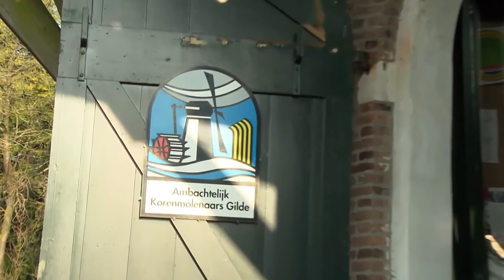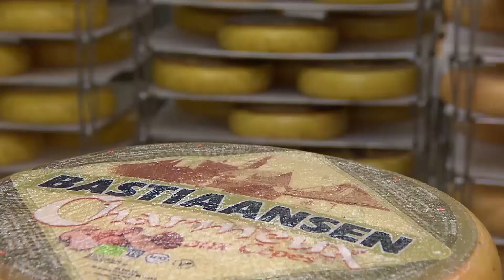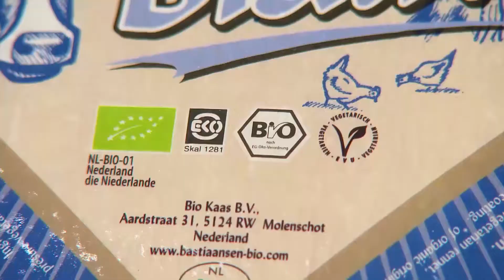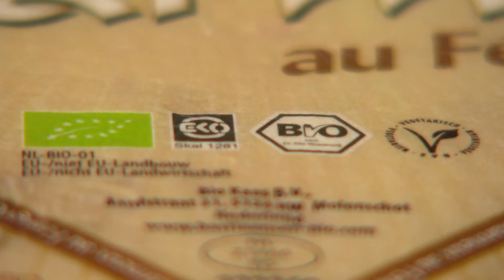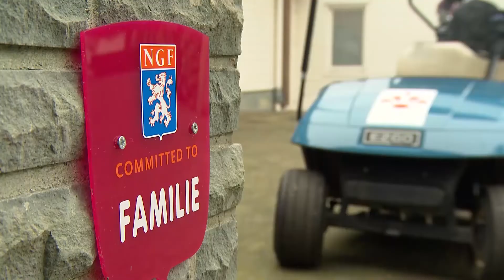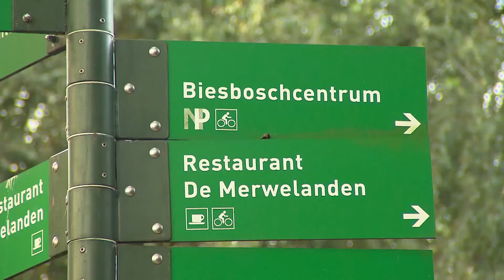Seizoen 4 Aflevering 1